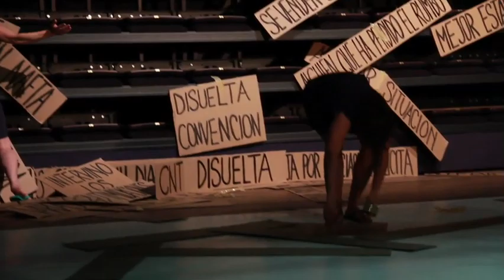Actos de Amor Perdidos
Practicar la memoria es hacer vibrar la simbólica del recuerdo en toda su potencialidad crítica, evitando que la historia se agote en la lógica del documento o del monumento, trabajando para ir más allá del archivo museístico y de las conmemoraciones que petrifican y clausuran el pasado.
Nelly Richard

Esta obra forma parte de un proceso de investigación que Tamara viene trabajando en los ultimos años relacionados con memoria, documento, albún familiar y pasado reciente. Forma parte de una familia que ha sufrido exilio, desaparición forzada y prisión a causa de la Dictadura Uruguaya.
Entiende que la realidad y el pasado son absolutamente complejos e imposibles de reducir o representar y aborda este territorio desde el lugar de "la práctica de la memoria".
En su investigación y proceso artístico sobre este tema ha ido realizando diversas formulaciones en diferentes lenguajes artísticos según lo fue demandando el propio proceso.
"Actos de Amor Perdidos" es una obra compleja, en varios niveles, la estructura se presenta en "Actos", diversos todos ellos. Se apropia de símbolos patrios, acontecimientos, cartas familiares e incluso obras de artistas como La Ribot, Jerome Bel y Gilles Jobin, que entiende la han influenciado en su visión política de la danza y la escena.
Todo se expone, incluso el público recibe un índice de los "actos" poniendo a disposición todo lo que ella utiliza, porque entiende que no hay nada que comprender ni decodificar, sino "relacionarse con . . . . "
Utiliza varias estrategias o recursos como ser la participación de miembros de su familia, Padre y Tia, o invitados locales de la ciudad donde se presenta al viajar, como son los bailarines y técnicos.
Son convocados a ingresar en escena y formar parte de este acontecimiento construido entre varios o acompañarla en este proceso de encuentro y práctica de la memoria individual y colectiva.